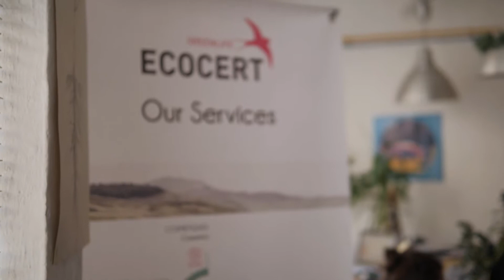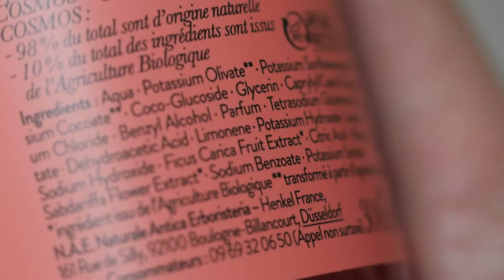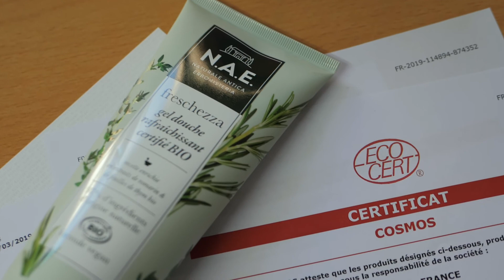N.A.E. Nous avons choisi l’agriculture et la cosmétique biologique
Citron, aloe vera, fleur d’oranger, thym… : nos extraits de fleurs, nos plantes, aromates et fruits proviennent de l’agriculture biologique.